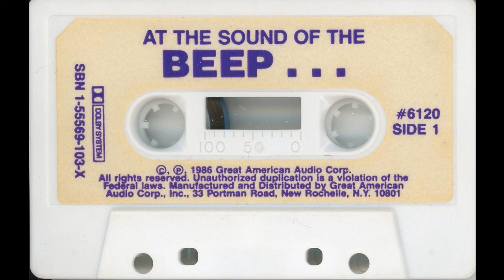At the Sound of the BEEP... Volume 2 (?) 1986 Answering Machine Cassette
Side 1 - Announcements
1. New Year's Resolution
2. Valentine's Good Vibrations
3. Easter Bunnies & Colored Eggs
4. Martha's Fourth of July
5. Everyday is Labor Day
6. Halloween Hotel
7. Thanksgiving Turkeys
8. Christmas Song

Side 2 - Sound Effects
1. St. Patrick's Day Parade
2. Party Scene
3. Jingle Bells
4. Haunted House
5. At the Fair
6. Fireworks
7. Sleigh Ride
8. Happy New Year!

(I'm not sure what volume this is, exactly. The tape no longer had its original packaging, save for the track listing that the previous owner had cut out and included with the tape. I believe some of these tracks are duplicated in other At the Sound of the Beep... releases)